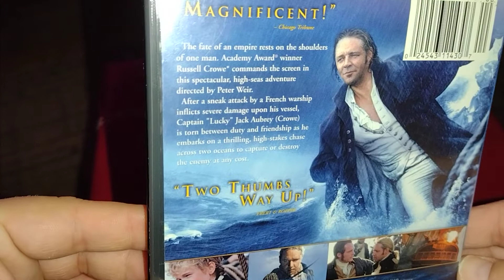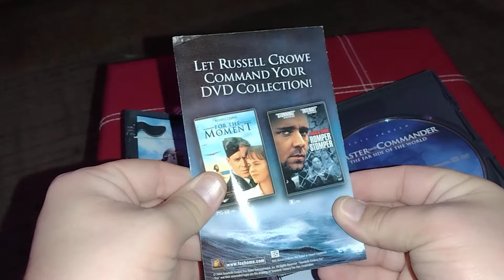Master and Commander The Far Side of the World DVD